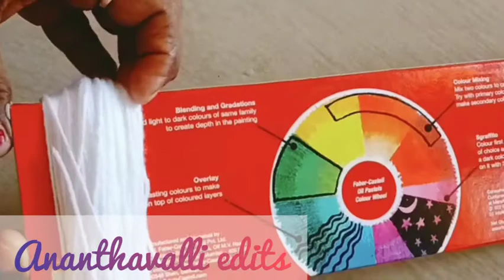How to make a rabbit in 4 minutes